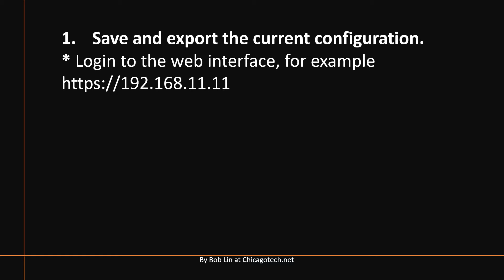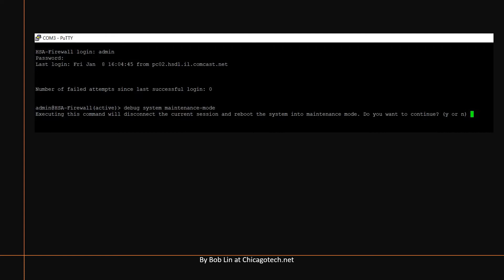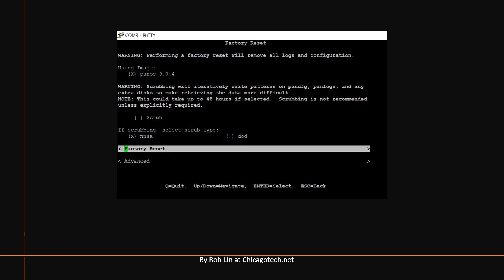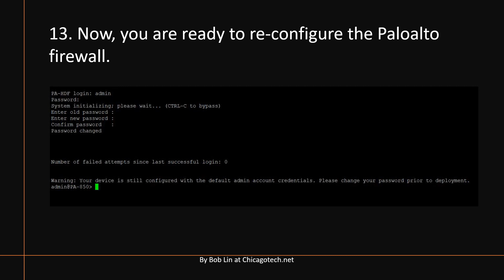How to reset Palalto Firewall to Factory Default Settings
Resetting Palalto firewall to factory defaults will result in the loss of all configuration settings and logs. This video shows how to do so step by step.